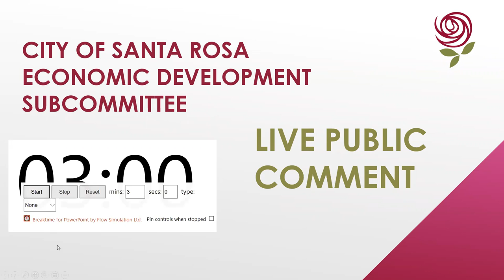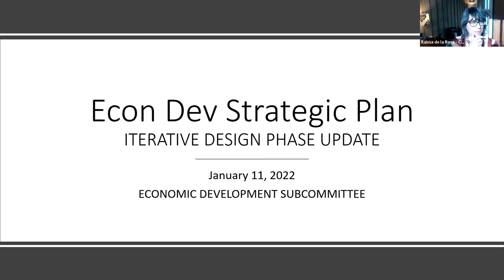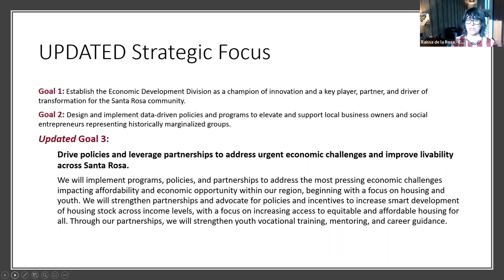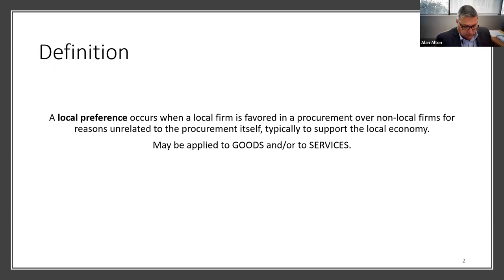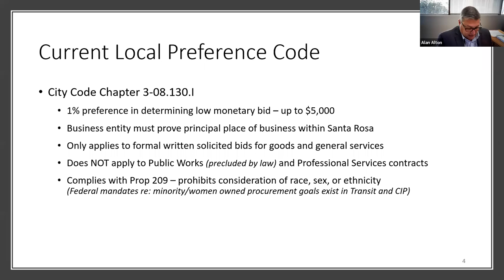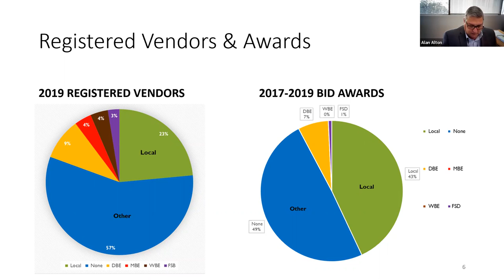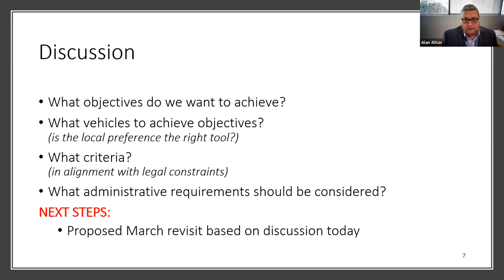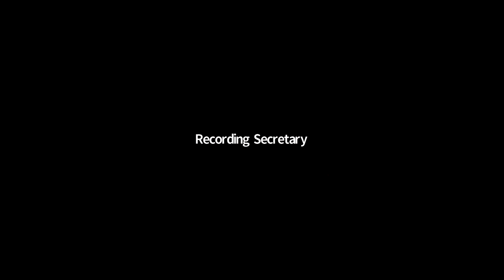Economic Development Subcommittee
January 11, 2022 Meeting